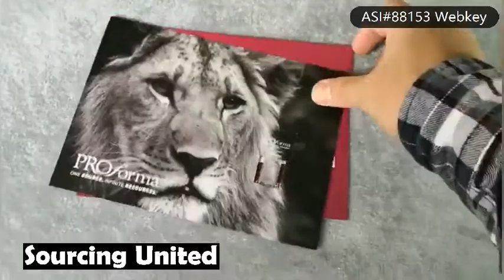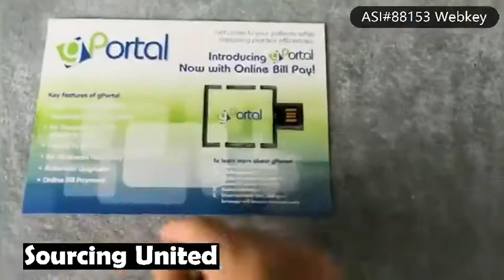Paper USB Webkey Brochure SU88153-1105 Video/Paper USB Flash Drive Brochure SU88153-1106 Video